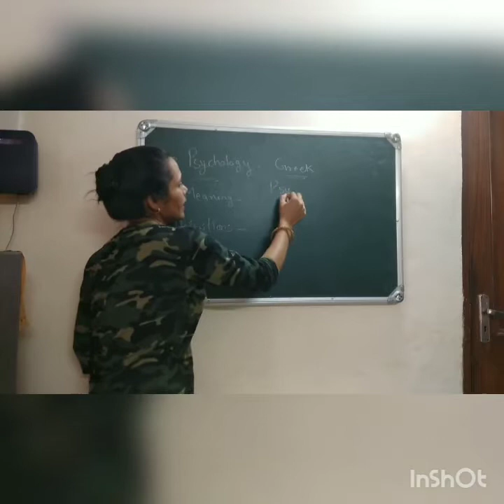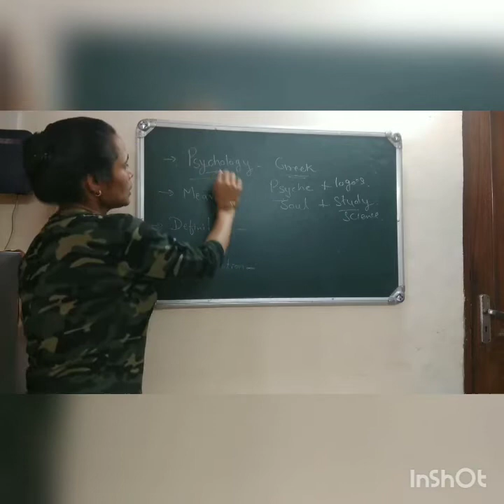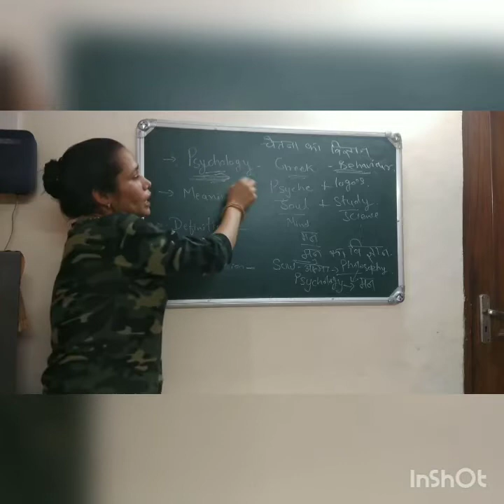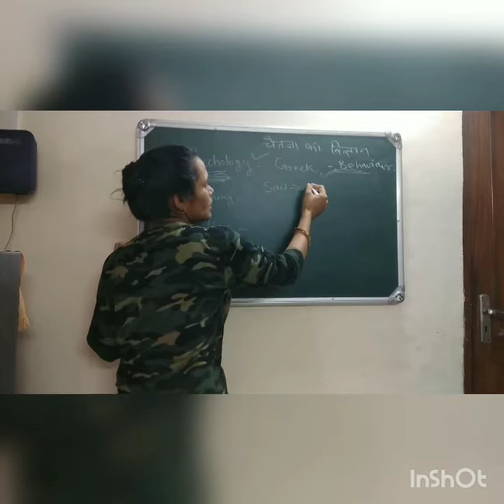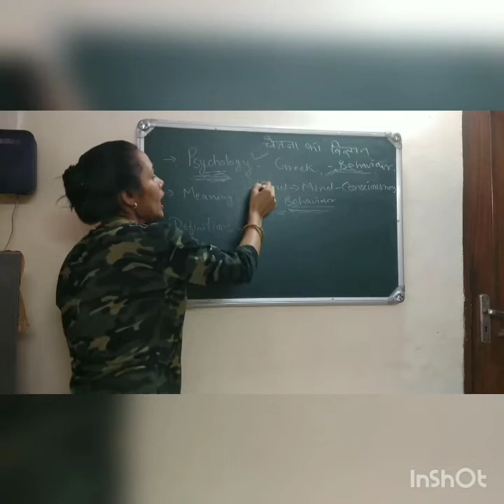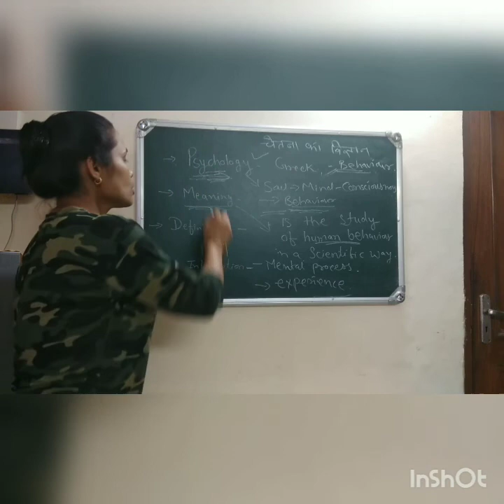meaning of psychology, Net education material , basic of psychology class -1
here you get all the content of teaching exams like kvs, ctet , Htet , dsssb and other competitive exams